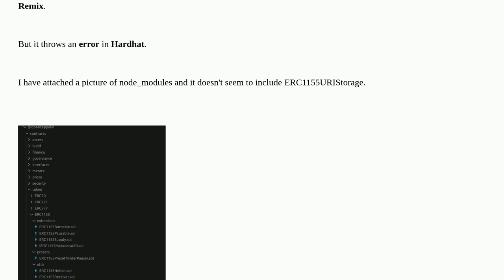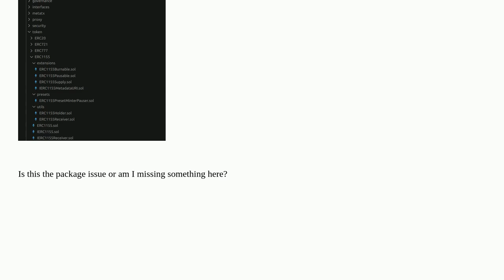Ethereum: 1155URIStorage not available in npm package but is available on OpenZeppelin Github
1155URIStorage not available in npm package but is available on OpenZeppelin Github

A special thanks goes out to the community

  hardhat solidity openzeppelin-contracts erc-1155 openzeppelin